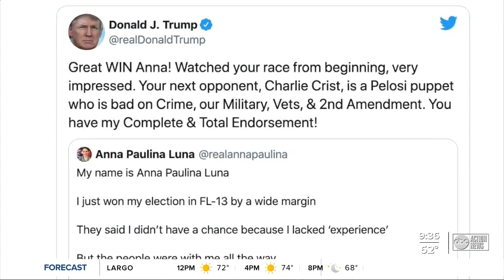Anna Paulina Luna challenges Charlie Crist for US House of Representatives District 13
Congressman Crist is running against Republican Anna Paulina Luna for U.S. Congress.